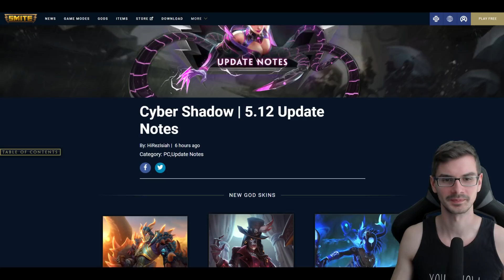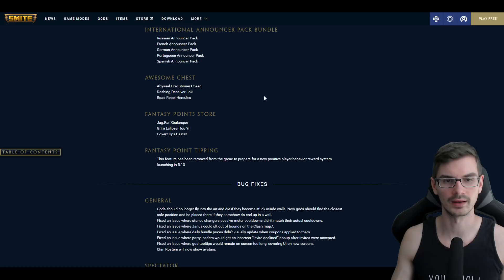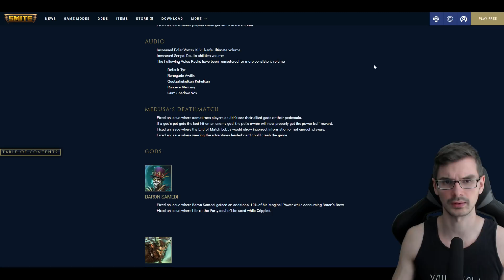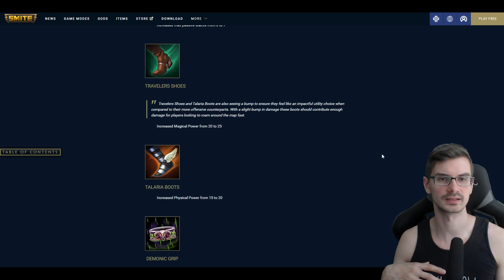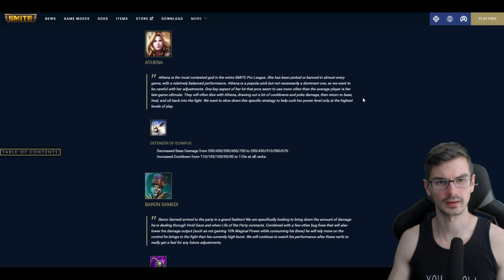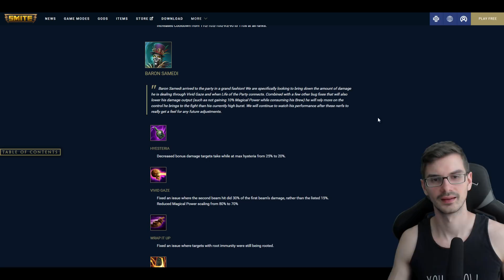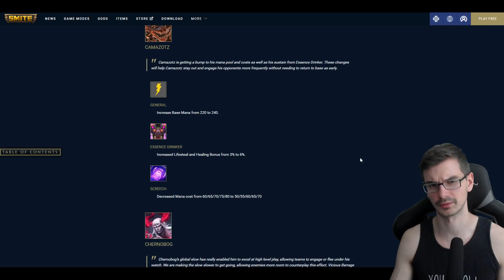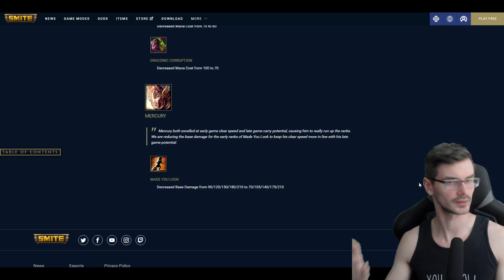Smite Patch 5.12 | Cyber Shadow | Baron Samedi NERFS | Patch Notes Review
Patch Notes for SMITE Patch 5.12, Cybershadow. This patch comes with Baron Samedi and Chernobog nerfs as well as the first Ares skin with small hands! Additionally, Cyberfox Da Ji, Baroness Izanami and Shadow Spirit Ah Puch will be released with this patch.

• Game: Donkey Kong Country (Nintendo, 1994, SNES)
• ReMixer(s): ZiSotto
• Composer(s): David Wise, Eveline Novakovic, Robin Beanland